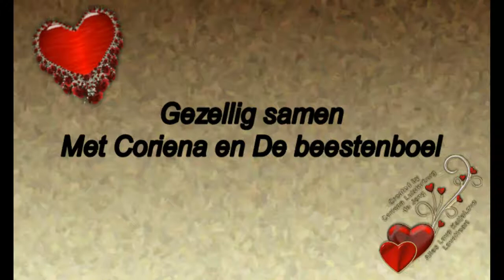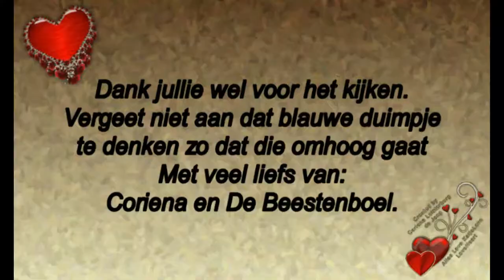Vrijdag 14 juli de grote dag van Carin haar operatie Fleur de Lis #480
Megapixels: 16 megapixel
Optische zoom: 12x
Beeldsensorformaat: 1/2.33 inch
Beeldstabilisator:  Ja
Digitale zoom: 4x

Samsung Galaxy S5:
Resolutie 720x1280